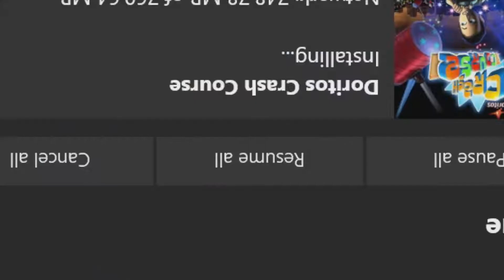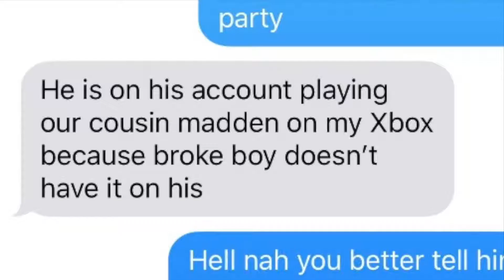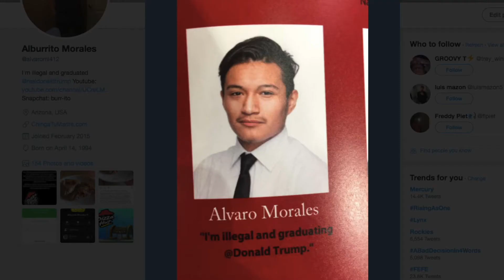NO ADS ON MY VIDEOS, THIS IS THE ONLY GAME I CAN AFFORD TO PLAY NOW!!!!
I know what you're thinking, don't worry...

Hit me up on Snapchat to see what I'm doing behind making videos!!!

I post kinda funny shit on Instagram, its whatever...

I do nothing on Twitter lets be honest my shit dryer than a MUGGggggg